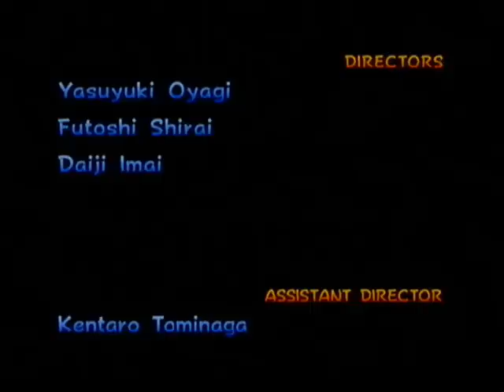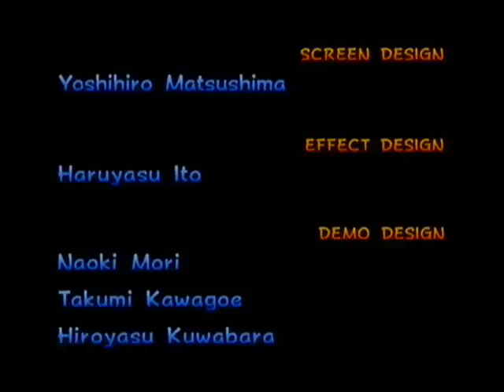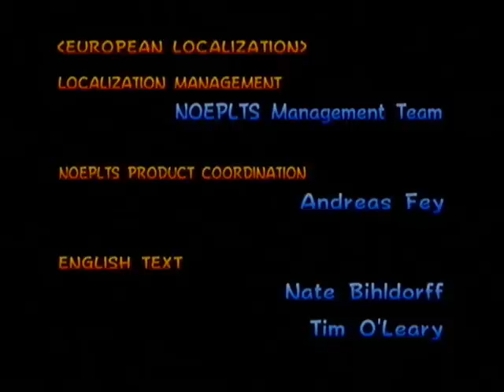Mario Kart double dash end credits!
Thats it for this small LP ;P hope you did enjoy it.
or if your just her for the credits i only say Enjou! :D